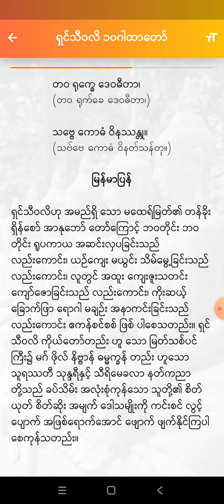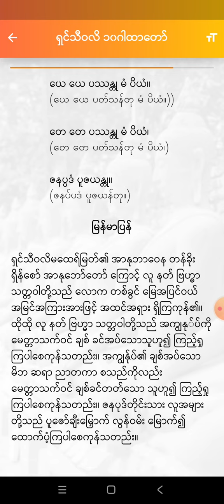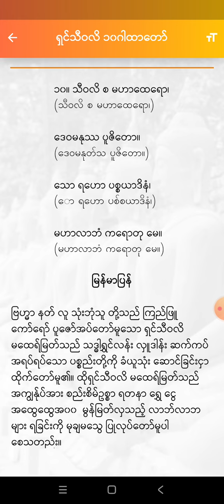ငွေဝင် စီးပွားတက်ရှင်သီဝလိ ၁၀ဂါထာ အနက်မြန်မာ ပြန်coven